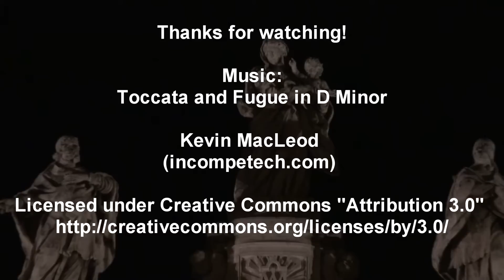Basilica di Santa Maria Maggiore - by Night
Basilica Papale di Santa Maria Maggiore (the Papal Basilica of Saint Mary Major), is the largest Roman Catholic Marian church in Rome, Italy.
The basilica, located in Italian territory, is owned by the Holy See and enjoys extraterritorial status similar to that of foreign embassies.
This is the view of the portal by night.